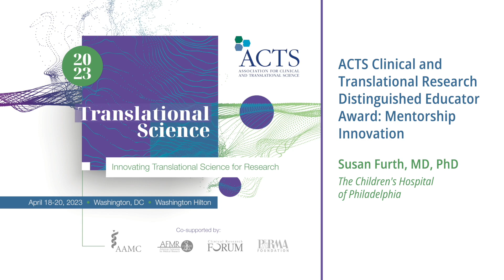2023 ACTS Distinguished Educator Award: Mentorship Innovation: Susan Furth, MD PhD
The ACTS Distinguished Educator Award is presented to clinical and/or translational investigators who have distinguished themselves as an educator, mentor and leader, resulting in significant scientific accomplishments by the next generation of clinical and translational researchers. This award recognizes global innovation and impact in education and mentorship for the health sciences.

Specifically, the ACTS Distinguished Educator Award: Mentorship Innovation recognizes distinguished mentors with outstanding innovation in mentorship resulting in significant scientific accomplishments by the next generation of clinical and translational researchers and/or innovative approaches in mentorship to promote diversity and retention of under-represented groups in translational research.